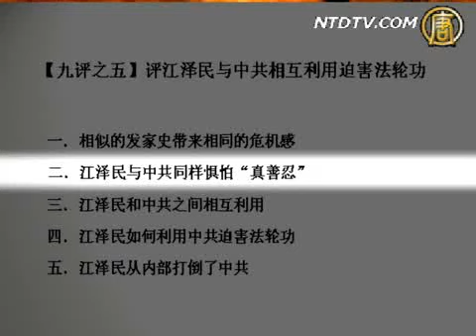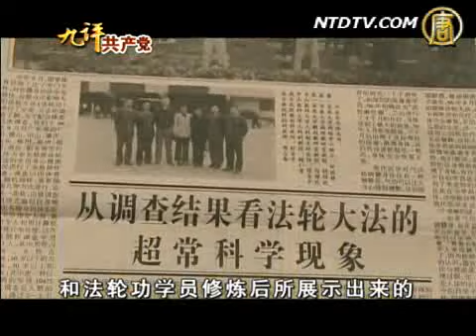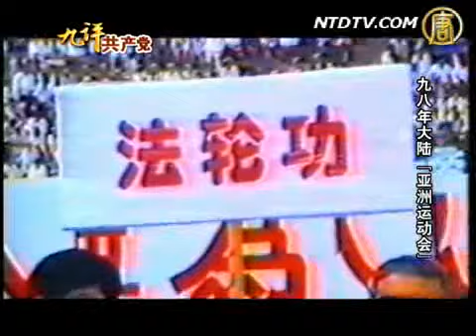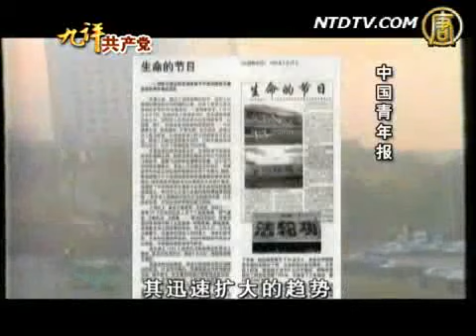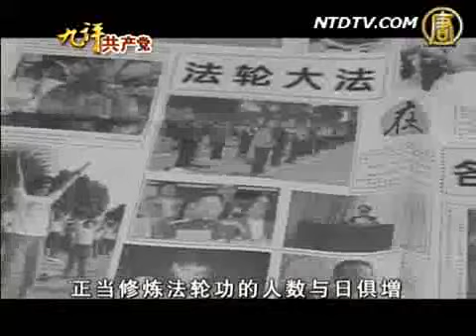【九评共产党】之五:评江泽民与中共相互利用迫害法轮功 - 2/6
1. 相似的发家史带来相同的危机感     2. 江泽民与中共同样惧怕「真善忍」     3. 江泽民和中共之间相互利用     4. 江泽民如何利用中共迫害法轮功     5. 江泽民从内部打倒了中共